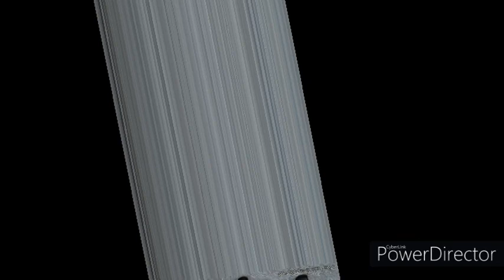Timea, romanian beauty, Romania, girl, top model,